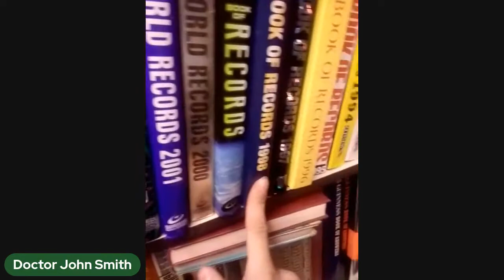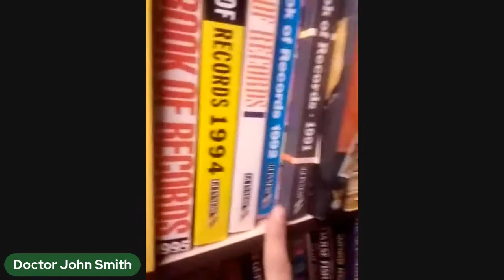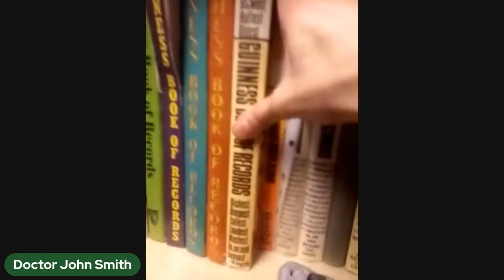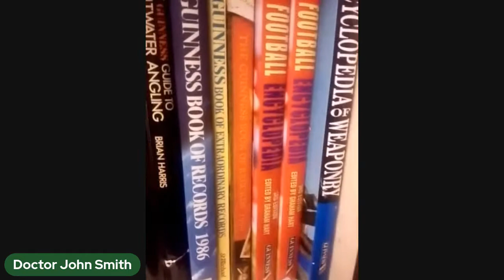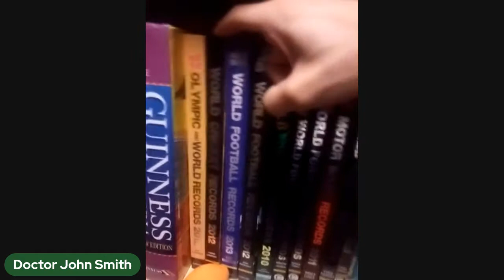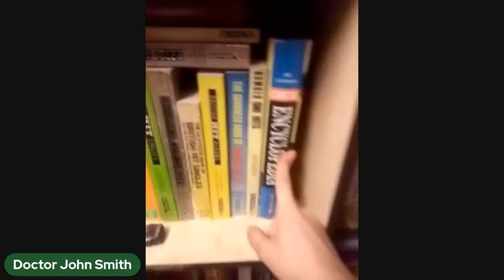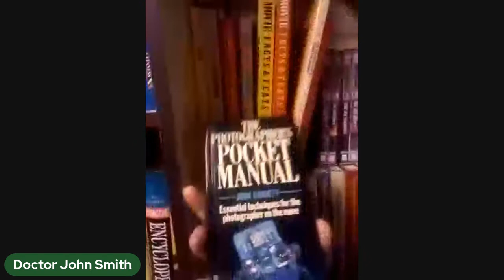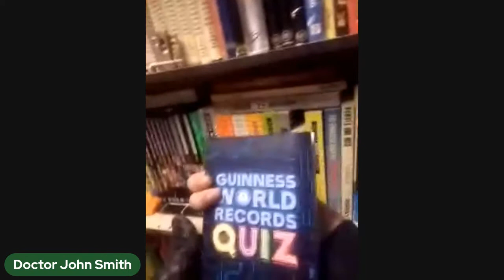My Guinness Book Of Records Collection